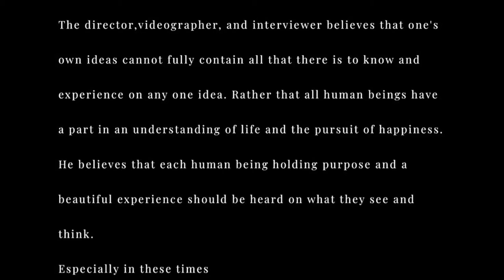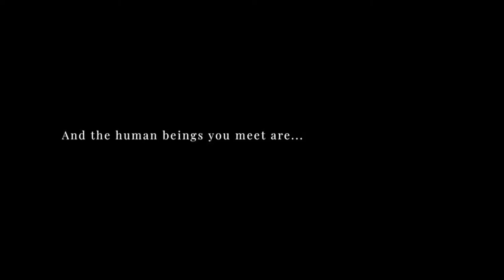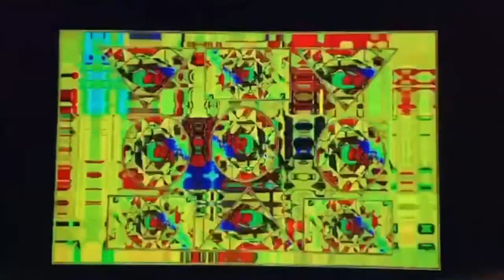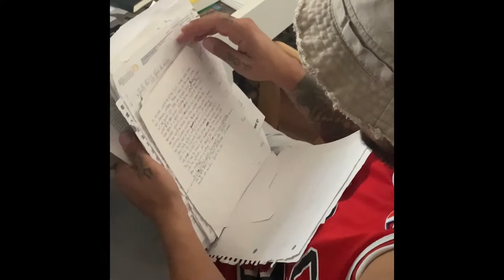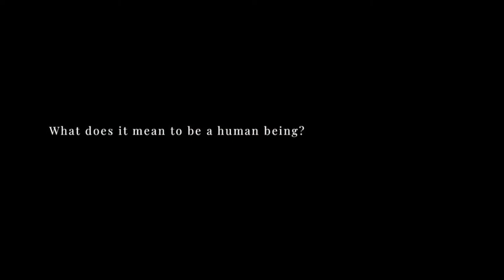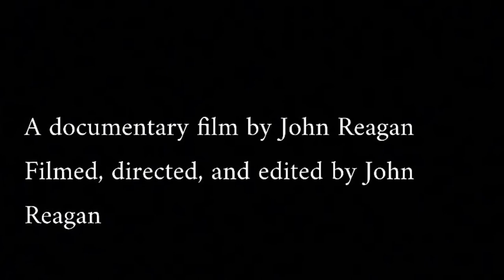A HUMAN AND THEIR MUSIC documentary by John Reagan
A documentary film by John Reagan